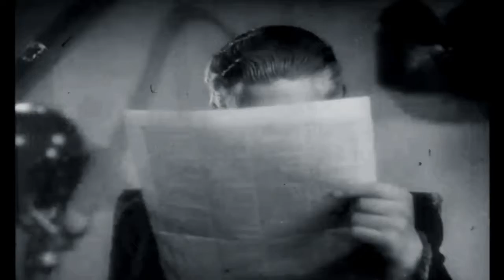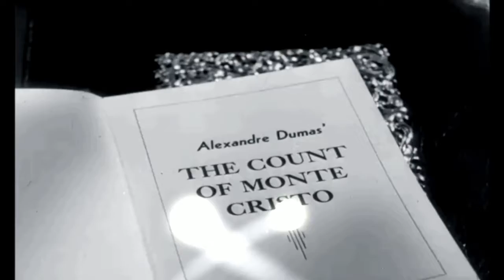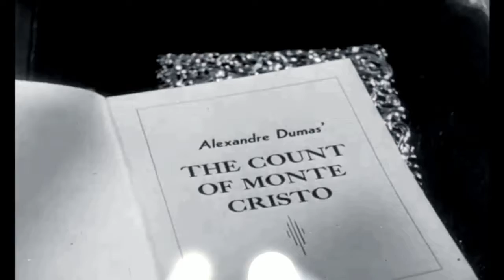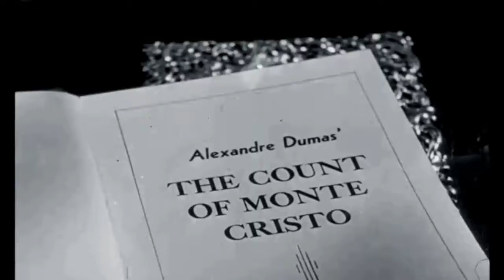The Count of Monte Cristo audiobook online Alexandre Dumas audiobook Audiobook in English 18 /119